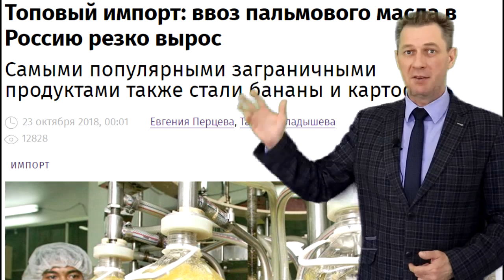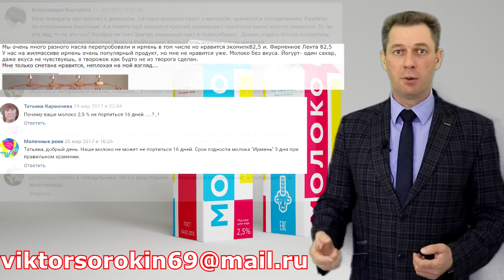Здоровое питание в молочной реке? Или пальмовое масло?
Здоровое питание и экологически чистые продукты волнуют даже тех людей, для которых еда лишь средство получения энергии. Здоровое питание − залог долгой жизни, об этом знает и ребенок. В последнее время полки наших магазинов буквально ломятся от суррогата, фальсификата и и прочей отравы. Соя, заменители жиров, пальмовое масло, запрещенное в употребление во многих цивилизованных странах. Консерванты, антибиотики и прочая химия. Встает вопрос, а как же в таких условиях питаться с пользой для организма? Какой торговой марке отдать предпочтение? Мы начали разбираться в качестве молочной продукции наших местных производителей.